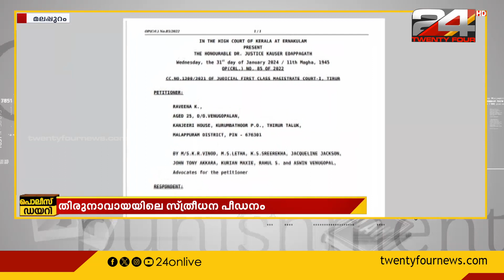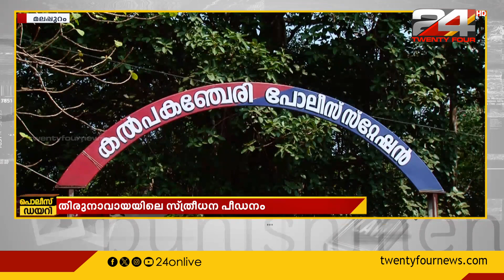ഗർഭിണിയെ സ്ത്രീധനം ആവശ്യപ്പെട്ട് മർദിച്ച കേസ് മൂന്ന് മാസത്തിനകം തീർപ്പാക്കണം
മലപ്പുറം തിരുനാവായയിൽ ഗർഭിണിയെ സ്ത്രീധനം ആവശ്യപ്പെട്ട് മർദിച്ച കേസ് മൂന്ന് മാസത്തിനകം തീർപ്പാക്കണമെന്ന് ഹൈക്കോടതി ഉത്തരവിട്ടു